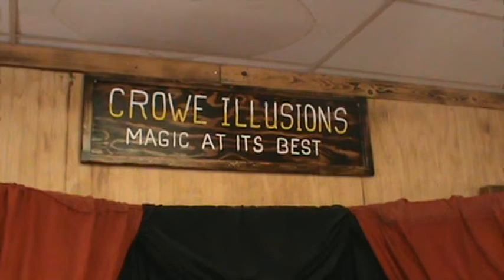Mark Crowe Makes Coins Disappear!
Mark is a talented magician at the Hualapai Ranch. Here he shows off his infamous coin disappearing tricks. Enjoy!